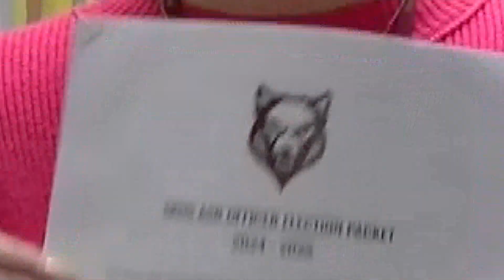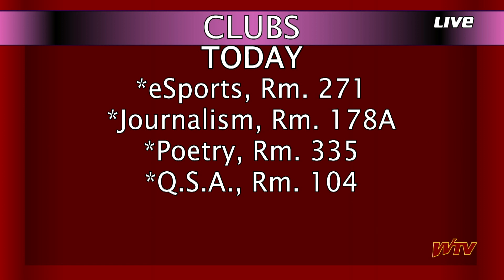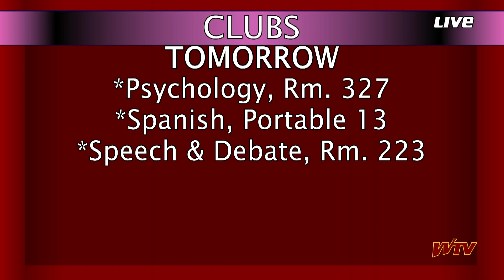WTV News - April 10, 2024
WTV News for April 10, 2024

Hear how you can support students from Olalla, see what's needed to run for ASB, and the Tolo guest form deadline is here!